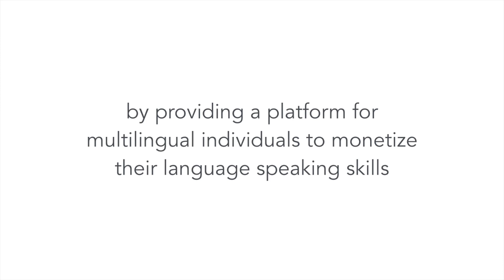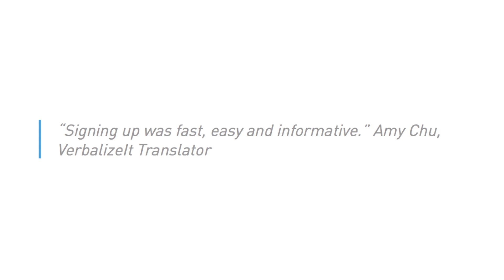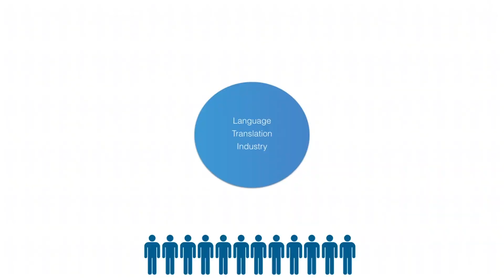How is VerbalizeIt Creating New Jobs? - Part 4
VerbalizeIt taps into a curated global community of not only professional translators, but also lawyers, nurses, teachers and other business professionals looking to monetize their amazing skills in their spare time.

VerbalizeIt’s technology connects businesses in need of translation directly to translators based on language and industry expertise, cutting out the middle man and offering up to 50% cost benefits compared to traditional agencies.